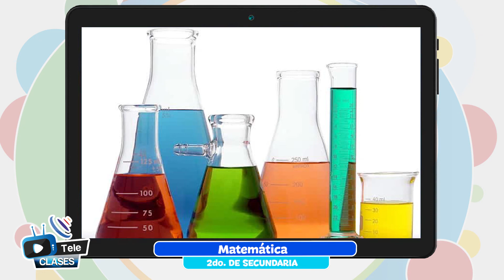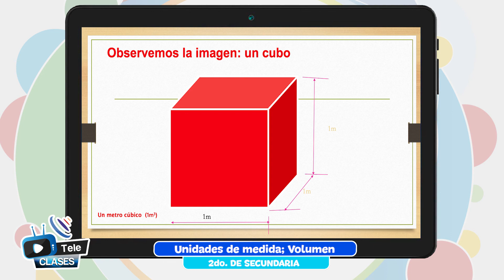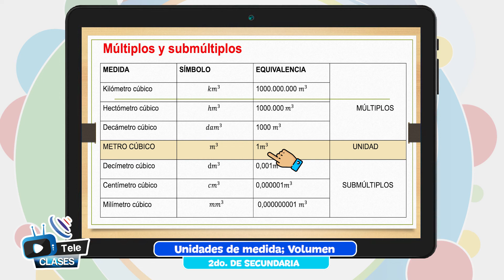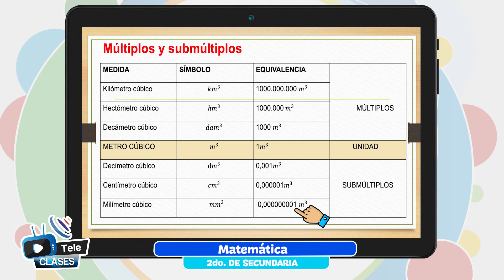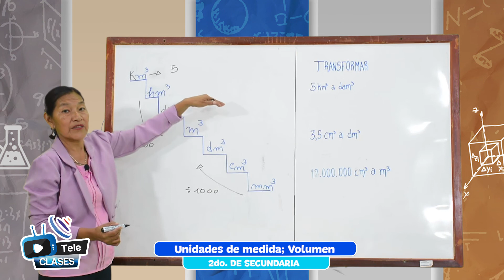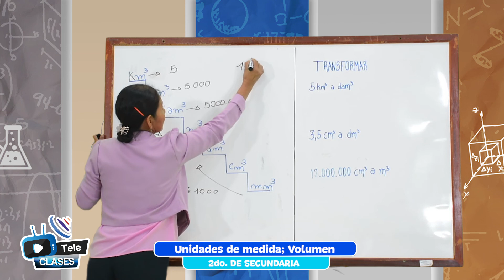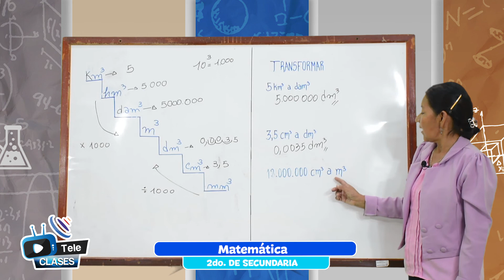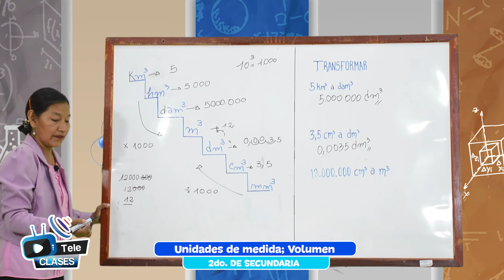Unidades de medida: Volumen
Tema 👩🏫 👉 Matemática - “Unidades de medida: Volumen”

Maestr@ 👩 👨 👉 Prof. Petrona Iba - Beni

Fecha 📅 👉 lunes, 27 de junio de 2022